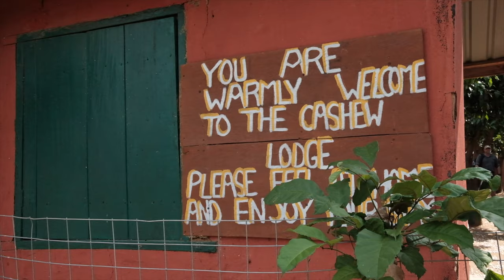The Hike 2019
A short review on the Hike 2019 Ghana